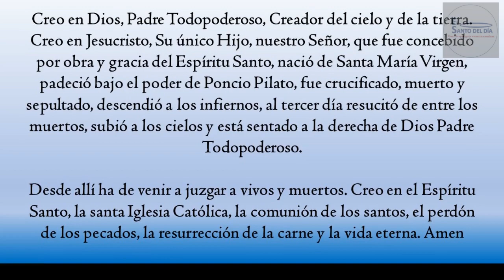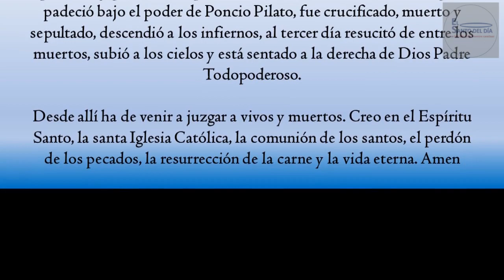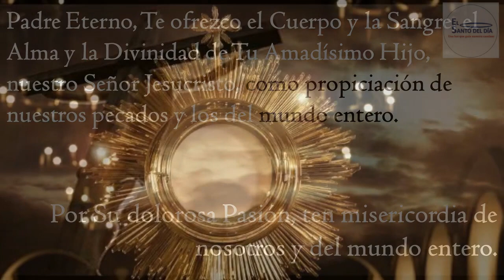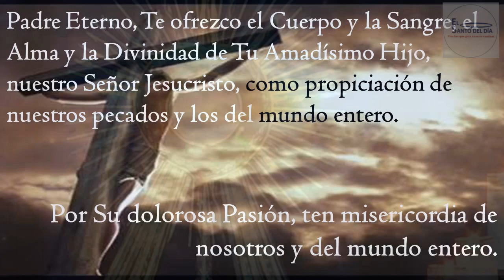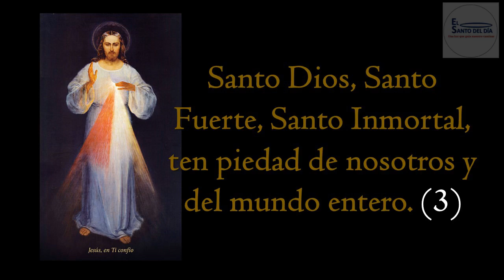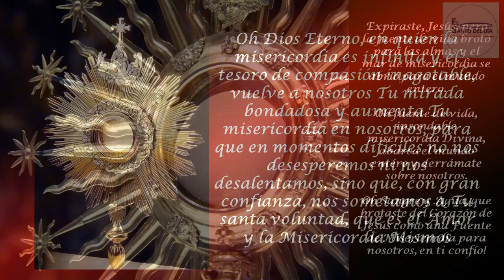CORONILLA A LA DIVINA MISERICORDIA